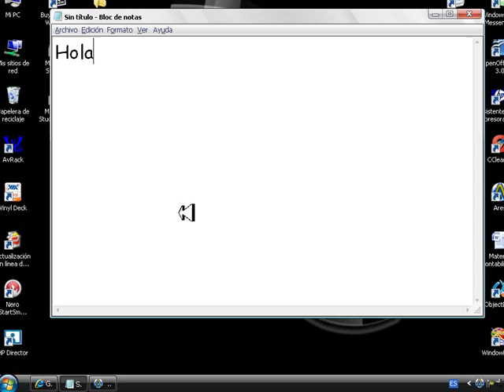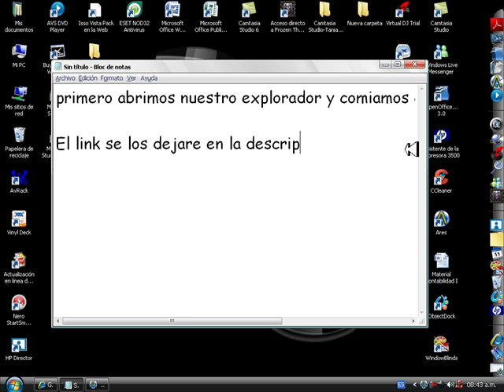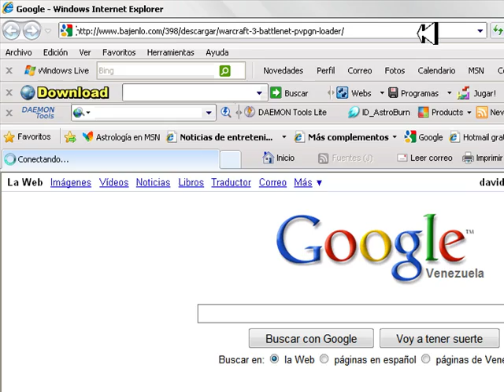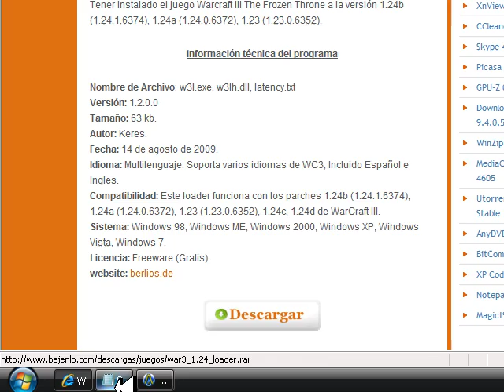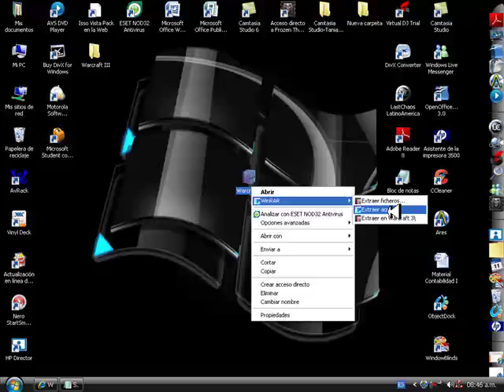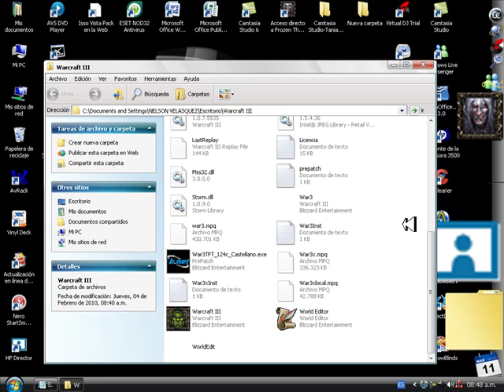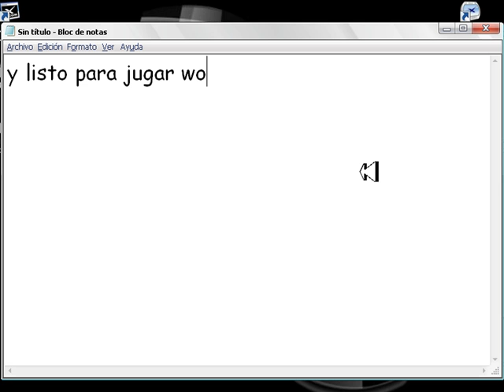Como instalar warcraft 3 - Parte 1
Buenas este es mi primer tuto espero q les guste

Las musicas son diversas xDDD